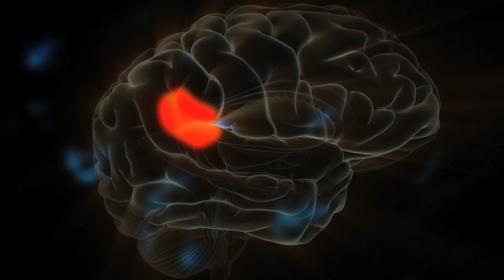The Neuroscience behind Moral Judgments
Alan met with Rebecca Saxe of MIT's McGovern Institute. Saxe has been researching how people make moral judgments of other's actions. Recognizing the Right Temporoparietal Junction (RTPJ) as active when weighing moral judgments, her research gives insight as to how jurors determine guilt or innocence in a trial.

This segment was taken from episode one, "Determining Guilt," from the broadcast, "Brains on Trial with Alan Alda."